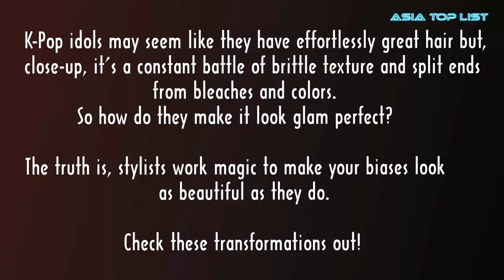10+ Photos That Show The Importance Of Good Hairstylists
Check out 10+ Photos That Show The Importance Of Good Hairstylists.

17 Times TWICE Flirted With One Another That Will Make You Blush From Head To Toe

[List]:
1. Apink’s Bomi
2. Wanna One’s Kang Daniel
3. HyunA
4. NCT’s Taeyong
5. Red Velvet’s Seulgi
6. EXO’s Xiumin
7. Apink’s Naeun
8. NCT’s Mark
9. Red Velvet’s Irene
10. EXO’s Baekhyun
11. Girls’ Generation’s Taeyeon
12. BTS’s Jimin
13. IU
14. MONSTA X’s Minhyuk